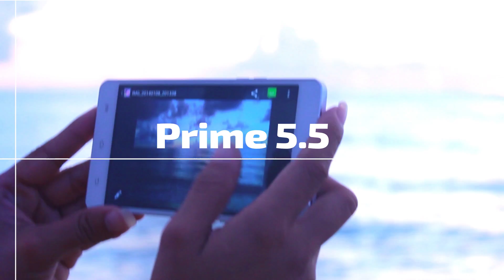ICEMOBILE Prime 5.5 - 5.5" HD Touchscreen Android Smartphone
ICEMOBILE Prime 5.5

5.5" HD Touchscreen Android Smartphone
Teléfono Inteligente Android con Pantalla Táctil de 5.5"

Android 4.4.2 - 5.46” HD Display - 1GB RAM - 16GB ROM - USB 2.0 - Quad-Core 1.3GHZ CPU - 8MP Camera - WIFI - Bluetooth - Mp3/Mp4

ICEMOBILE - A new dimension of smart talk

La Mejor Calidad - Tecnología de Punta - Con Estilo
Increíblemente Económico - Gran Variedad de Modelos

Tablets - Smartphones - Cell Phones
Tabletas - Teléfonos Inteligentes - Celulares